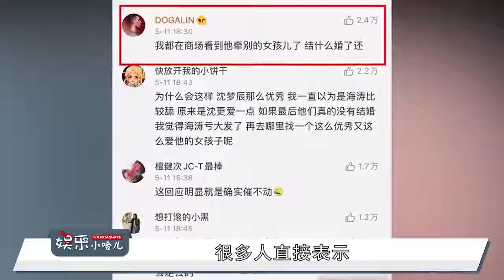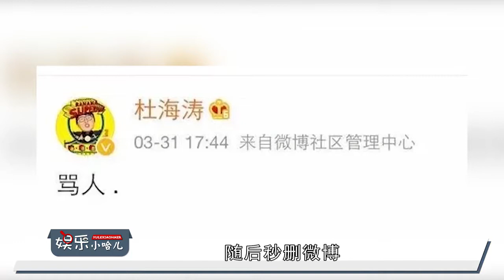杜海涛主持现场当众给偶像下跪，场面一度失控 傳播明星正能量，構建娛樂新風向。關注【娱乐新天地】觀看每日最新鮮、最有趣的娛樂新聞！娱乐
趙麗穎的孩子不是馮紹峰的？近日，網上有傳言稱趙麗穎的孩子疑似不是馮紹峰的，趙麗穎和馮紹的風的婚姻狀況也疑似出了問題。趙麗穎工作室方面已經發聲明闢謠了，表示不會姑息侵害趙麗穎及其家人合法權益的行為。楊冪和魏大勳被曝疑似結婚，楊冪和魏大勳的緋聞戀情已經被傳許久了，但是兩位當事人都沒有正面承認戀情。近日，網上有傳言稱楊冪和魏大勳疑似結婚了。此外網上還出現了楊冪和王俊凱的緋聞。楊冪工作室在22日發聲闢謠了。周杰倫被曝疑似有私生子，周杰倫有一個幸福的家庭，但前些天網上卻有傳言稱周杰倫疑似和空姐生有私生子。其實這個爆料在 2018年就有了，周杰倫也早就闢過謠了。周杰倫婚後對待嬌妻還是相當專情的。張雨綺被曝疑似代孕，代孕是不合法，不道德的事情。很多網友都關心娛樂圈是否還有別的女星代孕呢？張雨綺生有一對龍鳳胎，她被曝疑似代孕生娃。但22日張雨綺工作室發聲否認代孕生子傳言。鄭爽和侯明昊緋聞，鄭爽和張恆的官司還沒打完，兩人的情感糾葛也是備受關注。網上有傳言稱鄭爽疑似在和張恆戀愛期間出軌H姓男星，網友紛紛猜測這位男星是誰。侯明昊躺槍了。後來侯明昊方面闢謠了，表示謠言是假的。戴嬌倩被傳離婚，網上曾有傳言稱戴嬌倩疑似離婚了。戴嬌倩嫁的也是豪門，她生有一個女兒。後來戴嬌倩身邊的工作人員闢謠了，表示這是段子而已，戴嬌倩沒離婚。 40歲的戴嬌倩狀態還是不錯的。楊紫被傳與數位男星緋聞，楊紫和王俊凱、張藝興等男星傳過緋聞。 1月22日那天楊紫後援會發聲闢謠了，稱楊紫單身。忙著拍戲。明星忙著闢謠，很多圍觀網友覺得這事有意思。人言可畏，或許明星們也怕這些緋聞吧。陳飛宇和歐陽娜娜疑似熱戀，網上有不少關於歐陽娜娜和陳飛宇的緋聞，兩人疑似同遊798的事情也曾引發熱議。 22號的時候，歐陽娜娜工作室也發聲明闢謠了，請大理不要信謠傳謠，但許多cp粉表示倒是希望這個瓜是真的。金世正和吳世勳緋聞戀情，韓星玄彬和孫藝珍承認了正在熱戀，但女星金世正否認了和吳世勳的緋聞戀情。金世正才24歲，她比吳世勳小2歲。雖然戀情不是真的，但是金世正和吳世勳看上去真是挺般配的呢。李易峰被曝疑似隱婚，1月22日那天多達28位明星闢謠，許多網友調侃說這天是闢謠日。李易峰被曝疑似隱婚了。李易峰後援會方面發聲闢謠了。近些年李易峰和金晨等多位女星傳過緋聞，但他沒有公開承認過戀情。鄭爽張恆官司案，國外代孕事件，12月份，兩人陷入經濟和輿論大戰，張恆被鄭爽起訴限制高消費。華晨宇有孩子了，1月22日下午17:45分，華晨宇發文第一條消息就一句話：“是的，我們是有一個孩子”，疑似回應最近的和張碧晨有娃的傳聞，而這個“我們”兩個字讓很多人納悶著急：說話說完整啊，都不說到底是和誰。好傢伙，一句話直接給平台給整爆了，就在很多人以為自己5G手機出了問題的時候。之後約在2020年底，張恆在微博爆料如今兩個孩子今年一歲零一個月。外界估計兩人是在2019年初的那次美國之旅“結婚生子”，2019年11月，兩人感情破裂，2019年底孩子出生。 2020年1月18日，有爆料，張恆在美國為鄭爽代孕。後來，張恆告訴朋友是鄭爽提出代孕計劃，也有爆料兩人相互出軌，其中內幕雲裡霧裡，外界難以知曉。 2020年底，第29屆華鼎獎取消了鄭爽中國近現代題材電視劇最佳女演員獎稱號，期間，鄭爽一事在網絡炸開了鍋。肖戰的待播劇。肖戰的《狼殿下》在2021年開頭順利上線並且收穫了一眾粉絲的好評，在騰訊星光大賞上以及東方衛視的跨年晚會節目裡，《狼殿下》這部電影都被再次刷新了熱度。一時之間，《狼殿下》成為了大眾口中的熱播劇，在各大媒體平台都具有了相當可觀的流量和熱度，沉寂了一年的肖戰也憑藉這部新劇在大眾面前刷足了好感。除此之外，肖戰是土生土長的重慶人，在重慶人眼裡，肖戰就是重慶形象的代表人物。由此，肖戰也簽約拍攝了《奇妙之城》這部綜藝，由他向大眾介紹重慶獨特的民俗文化以及飲食特色。這對重慶人民來說有益而無弊，通過肖戰的介紹，重慶的旅遊業收益會大幅度的提升，重慶在中國各地的形像也會有所改觀，所以肖戰必定會受到重慶人民以及其他各地人民的追捧和認可。肖戰具備足夠的實力。無論是出演夷陵老祖魏無羨還是《慶餘年》當中的外國間諜，肖戰在電視劇中的表演都是可圈可點的。根據知名導演評價，肖戰不僅外形出眾，唱跳實力俱佳，而且他的演技非常具有爆發性，他稱得上是實力派演員。肖戰在圈內人中的口碑相當不錯，無論是為人處世的態度 還是兢兢業業、盡職盡責的工作態度都受到了一眾好評。所以2021年，肖戰的活動以及待播劇一定會受到粉絲及一眾明星的熱烈支持。肖戰王一博粉絲上熱搜，疑因流量男星鬧肚子沒忍住事件，互指對方扒出照片。在2019年夏天，電視劇《陳情令》火爆熱播，主演肖戰與王一博走紅成為圈內頂流明星。在劇中，肖戰王一博飾演的魏無羨藍忘機兄弟情深，劇外二人也是關係密切